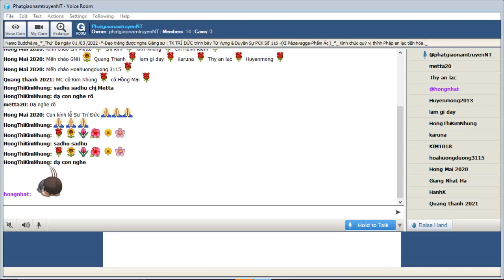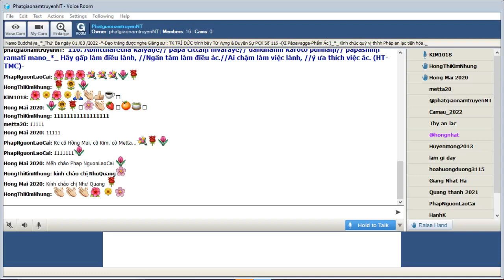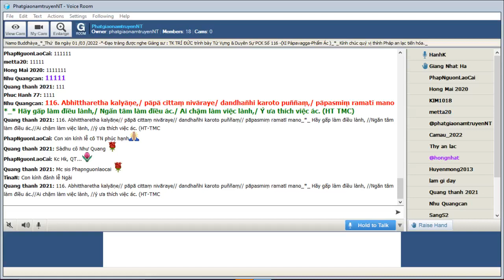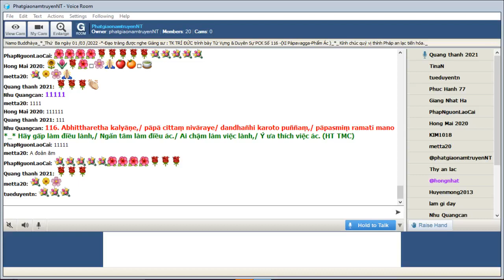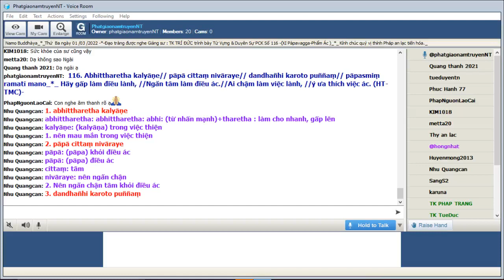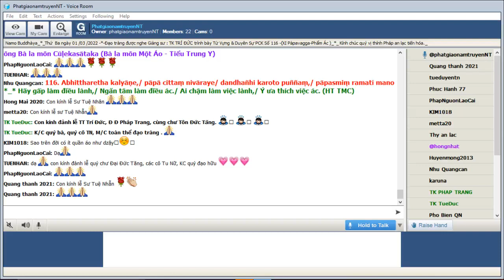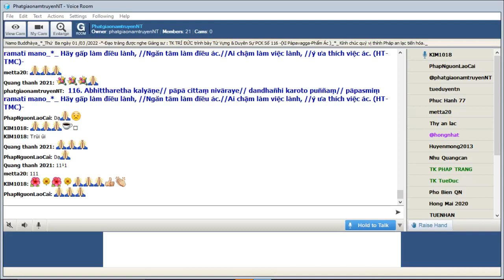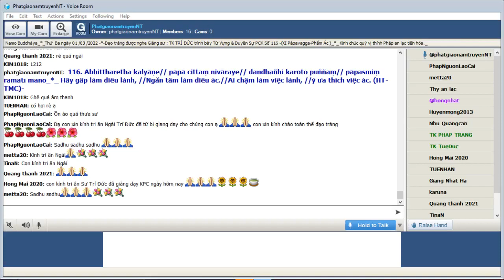01-03-2022_Room PhatgiaonamtruyenNT Thứ Ba. Ngài Trí Đức giảng Pháp Cú Kinh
PhatgiaonamtruyenNT Thứ Ba Mar 01-2022.Ngài Trí Đức giảng lại từ vựng,ý nghĩa & duyên sự Pháp Cú Kinh Số 116.*--*---* *-Đức Thế Tôn khi Ngài ngự tại : Jetavana , đề cập đến : Ông Bà La Môn Cūḷekasāṭaka (Bà La Môn Một Áo -Tiểu trung y)_Ngài thuyết lên kệ ngôn này._*_ ( Pàpavagga-Phẩm Ác )_((**))_

*116. Abhittharetha kalyāṇe// pāpā cittaṃ nivāraye// dandhañhi karoto puññaṃ// pāpasmiṃ ramatī mano

*116. Hãy gấp làm điều lành,/ Ngăn tâm làm điều ác./ Ai chậm làm việc lành,/ Ý ưa thích việc ác. (HT TMC)

*116. Mau mau làm các việc lành / Mau mau ngăn ác phát sanh tâm người / Tâm người vốn thật dễ duôi / Nếu chậm thiện nghiệp, ác chồi ló ra! (TK Giới Đức)

*116. Nên mau mắn trong việc thiện, nên ngăn chận tâm khỏi điều ác. Người đang làm việc phước một cách chậm chạp thì có tâm thích thú trong việc ác

1. abhittharetha kalyāṇe
abhittharetha: abhittharetha: abhi: (từ nhấn mạnh)+tharetha : làm cho nhanh, gấp lên
kalyāṇe: (kalyāṇa) trong việc thiện

= 1. nên mau mắn trong việc thiện

2. pāpā cittaṃ nivāraye
pāpā: (pāpa) khỏi điều ác
pāpā: (pāpa) điều ác
cittaṃ: tâm
nivāraye: nên ngăn chận

= 2. Nên ngăn chận tâm khỏi điều ác

3. dandhañhi karoto puññaṃ
dandhañhi: dandhaṃ: chậm chạp + hi: thật vậy
karoto: của người đang làm
puññaṃ: (puñña) việc lành

4. pāpasmiṃ ramatī mano
pāpasmiṃ: (pāpa) trong việc ác
ramatī: thỏa thích
mano: (mana) tâm

= 3+4. người đang làm việc thiện một cách chậm chạp thì có tâm ác khởi lên